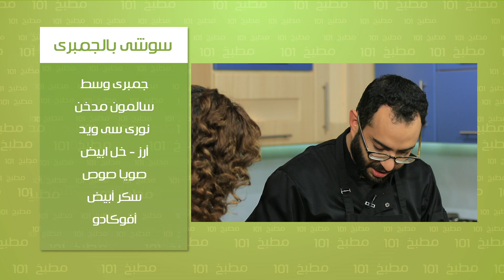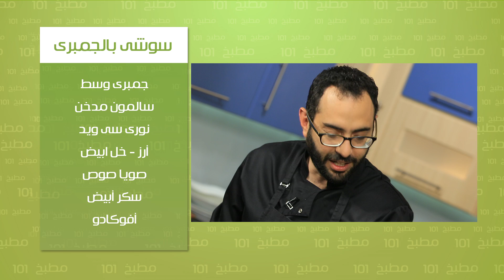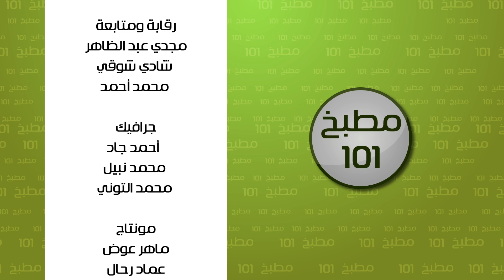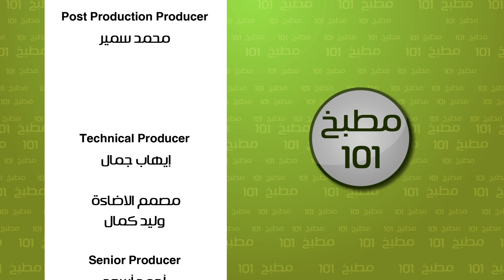كاليفورنيا رول - سوشي بالجمبري | مطبخ 101 حلقة كاملة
طريقة عمل كاليفورنيا رول - سوشي بالجمبري مع وسام مسعود في مطبخ 101